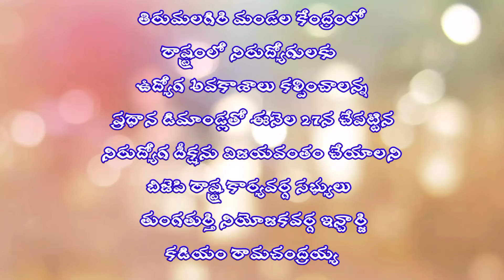27న జరిగే నిరుద్యోగదీక్ష విజయవంతం చేయండి || తుంగతుర్తి నియోజకవర్గ BJP ఇన్చార్జి కడియం రామచంద్రయ్య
రాష్ట్రంలో నిరుద్యోగులకు ఉద్యోగ అవకాశాలు కల్పించాలన్న ప్రధాన డిమాండ్తో ఈనెల 27న చేపట్టిన నిరుద్యోగ దీక్షను విజయవంతం చేయాలని బిజెపి రాష్ట్ర కార్యవర్గ సభ్యులు  తుంగతుర్తి నియోజకవర్గ ఇన్చార్జి కడియం రామచంద్రయ్య అన్నారు.

 రాష్ట్రంలో టిఆర్ఎస్ అధికారంలోకి వచ్చి ఏడు సంవత్సరాలు గడిచినా ఒక్క ఉద్యోగ అవకాశం కూడా కల్పించలేదని నిరుద్యోగులకు తీరని అన్యాయం చేశారని ఆయన విమర్శించారు.

ఆయన ఆదివారం తిరుమలగిరి భారతీయ జనతా పార్టీ కార్యాలయంలో విలేకరుల సమావేశంలో మాట్లాడుతూ.. గత ఎన్నికల్లో ఇంటికో ఉద్యోగం ఇస్తానని నిరుద్యోగ భృతి ఇస్తానని హామీ ఇచ్చి అధికారంలోకి వచ్చిన కేసీఆర్ వారిని విస్మరించి అన్యాయం చేశారని, వారు చేసిన ఆత్మబలిదానాలకు అర్థం లేకుండా పోయిందని ప్రస్తుతం కూడా వారు నిరాశ నిస్పృహలతో ఆత్మహత్యలు చేసుకుంటున్నారని ఆవేదన వ్యక్తం చేశారు.
తెరాస ప్రభుత్వ మెడలు వంచేందుకు ఈ దీక్ష ను విజయవంతం చేయాలని కోరారు.

 ఈ కార్యక్రమంలో బిజెపి నాయకులు దీన్ దయాల్, యాదగిరి, మూల వెంకటరెడ్డి, కొండ సోమయ్య కందుకూరి వెంకన్న, ధరావత్ సంతోష్ నాయక్, నిర్మల మల్లయ్య, బంగారు, స్వామి, సైదులు  తదితరులు పాల్గొన్నారు